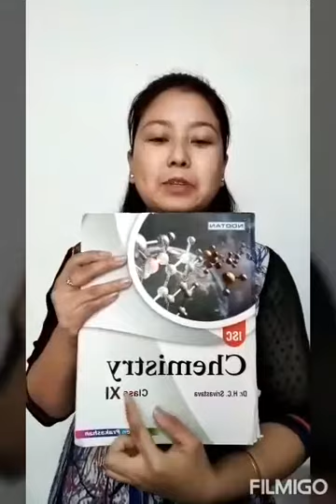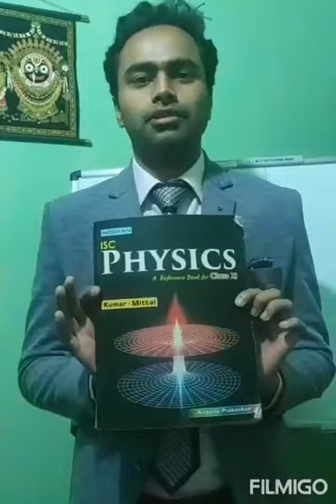Orientation part 2